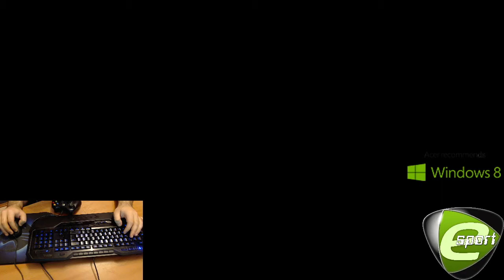Playing Online #2 ; CS:GO Deathmatch random